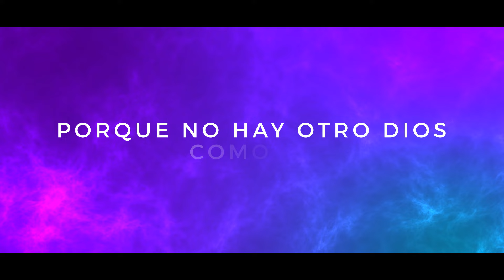Coalo Zamorano | Damos Honor A Ti | Video Lyric